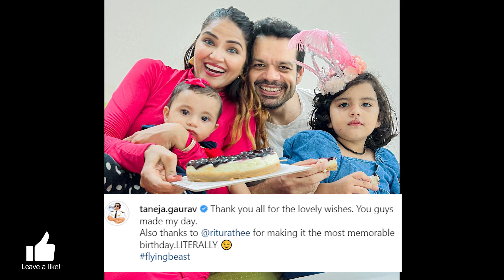Manoj Patil 'Kya Placing Ayi'?...Aravind Switches to Open?..Saravanan Best Indian Bodybuilder & More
Manoj Patil competed in Mr Big Evolution Pro Portugal, Manoj Patil placing at mr big evolution pro portugal, all the results of Mr big evolution pro show. what do you think of Manoj Patil physique at Mr big evolution Portugal pro
Aravind spartacus updates to switch to open bodybuilding. Aravind spartacus men's physique athlete always had controversy with judges that Aravind spartacus is not men's physique bodybuilder now Aravidn spartacus switches to men's open bodybuilding. Saravanan tamil nadu bodybuilder shares physique before Mr asia, Saravanan looks insane is Saravanan the best indian bodybuilder currently?. more updates from Sunit Jhadav and Gaurav Taneja

My recommendations for best Supplements from Amazon

 Whey Protein Isolate for Intermediate/advance -

 Whey Protein for Pro Lifters and competetive athletes